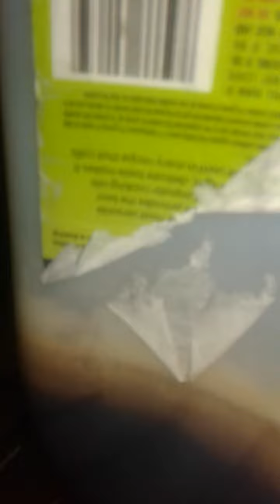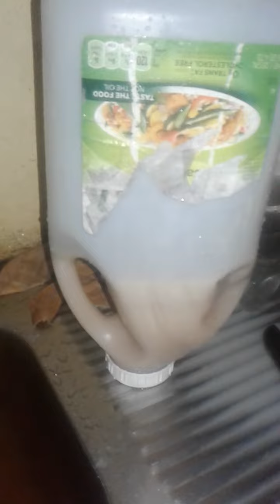Cocinando resoles IX